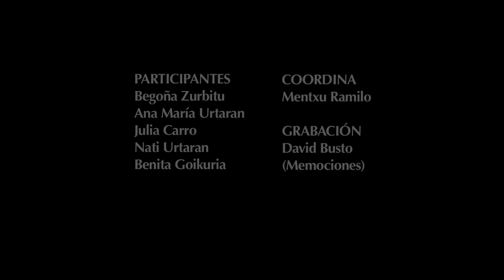Una semana para recordar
Balance de las sesiones de conversación con las estrellas de Izarra Begoña Zurbitu, Ana María Urtaran, Julia Carro Urtaran, Nati Urtaran, Benita Goikuria; y la participación de Amaia, Nekane y Yolanda.